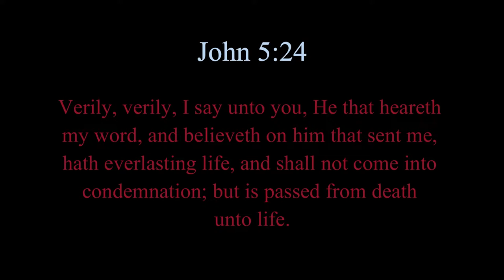Greg Major - Me Vs Me (Official Music Video)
Executive Producer/Video Editor: @GregMajorMusic
Beat by: @CHH_JAY
Special thanks to Sister Stephanie for filming!
TMM Productions, 2020 @TheManifestationMovement

Romans 8:18-19 For I reckon that the sufferings of this present time are not worthy to be compared with the glory which shall be revealed in us. For the earnest expectation of the creature waiteth for the manifestation of the sons of God.